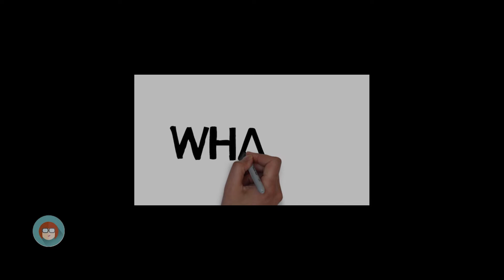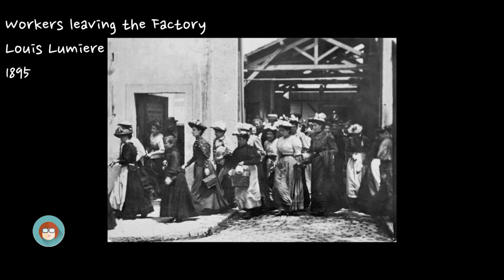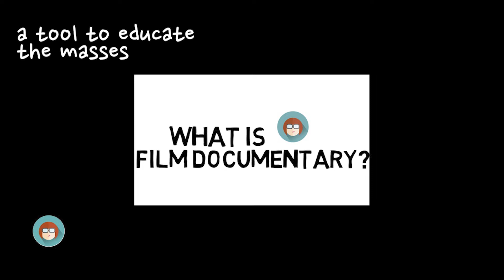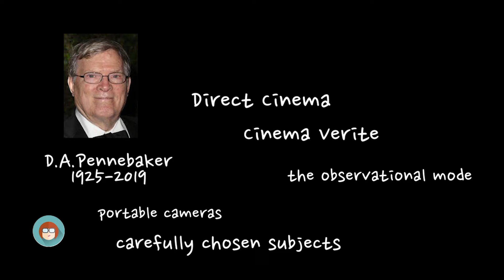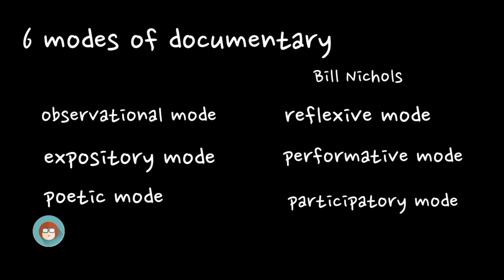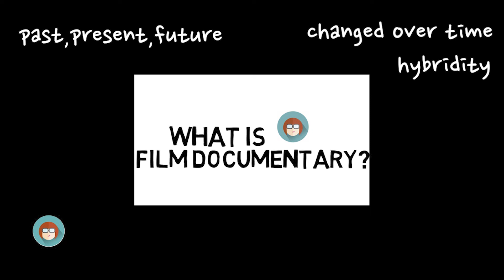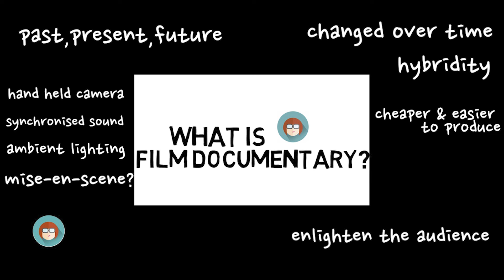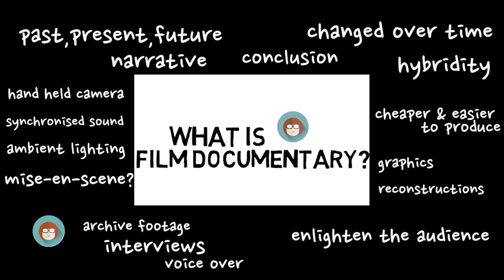What is Film Documentary?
Caroline looks at documentary films with some focus on history, different modes, audience and conventions.  Some discussion of John Grierson and DA Pennebaker especially for Film Studies students.